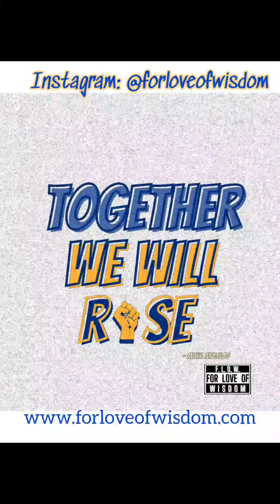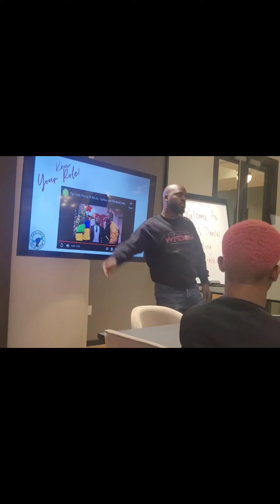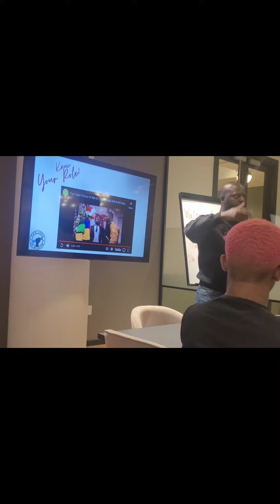F.L.O.W. inspiring youth to appreciate serendipity